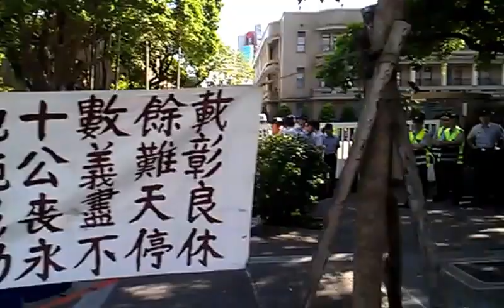好奇寶寶採訪大埔抗爭民眾何時被驅離自己竟然也被警察驅趕VIDEO2109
好奇寶寶採訪大埔抗爭民眾何時被驅離自己竟然也被警察驅趕